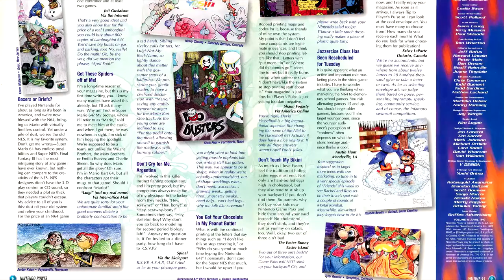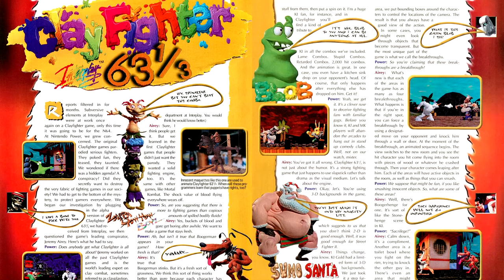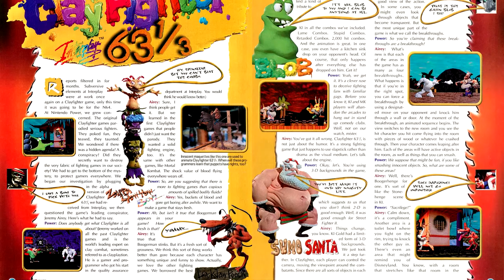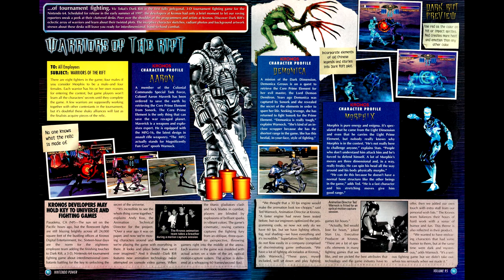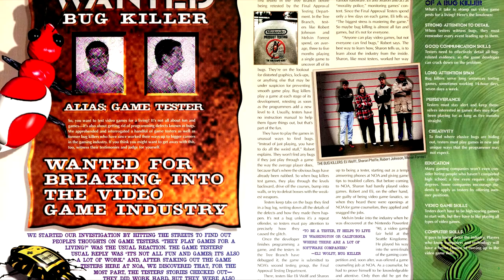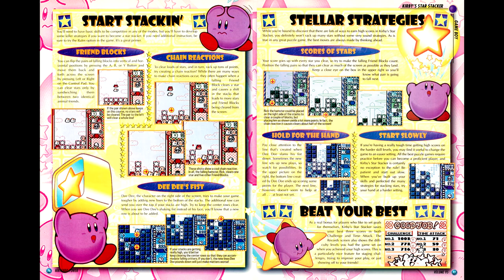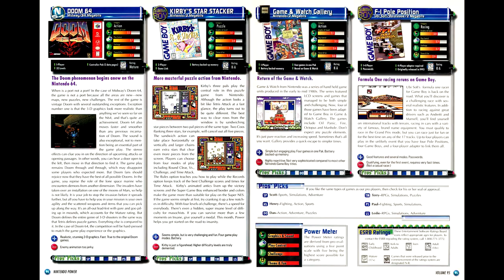Nintendo Power Retrospectives: Part 123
Things are finally picking up, with 4 games this issue!

00:00 Start
01:00 Cover
01:04 Letters
01:17 Power Chart
01:58 Blast Corps 64
03:31 Clay Fighter 63 1/3 Interview
04:56 Doom 64
07:13 Classifed Information
07:26 Turok Atlas
07:41 Wayne Gretzsky 64 Revisited
07:47 Dark Rift Preview
08:02 Bug Testing
08:41 Super Metroid Speed Strategies
09:34 Kirby's Star Stacker
10:44 Game & Watch Gallery
12:26 Counselor's Corner
12:31 Beat the Boss
12:36 Now Playing
12:41 Pak Watch
12:48 Final Thoughts